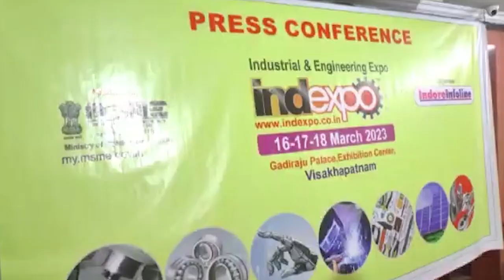MVP కాలనీ గాదిరాజు ప్యాలస్ లో ఈ నెల 16 నుంచి మూడు రోజుల పాటు ఇండస్ట్రియల్ అండ్ ఇంజనీరింగ్ ఎక్స్ పో